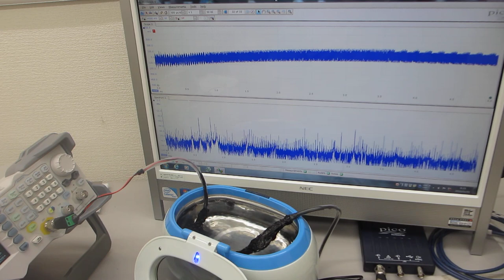超音波プローブによるスイープ発振制御技術（超音波システム研究所）